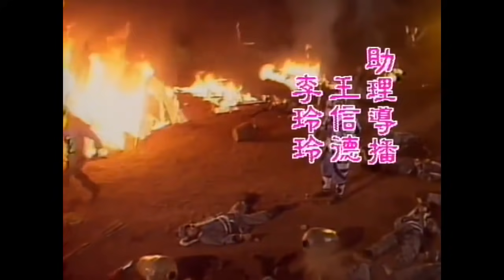Hà Gia Kính/ Kim Siêu Quần trong phim Nữa Cõi Sơn Hà 1988 tập 9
NỮA CÕI SƠN HÀ
Tiếng Trung : 八千里路雲和月
Tiếng Anh : Eight Thousand Li Of Cloud and Moon
Số tập : 38
Năm sx : 1988
Quốc gia : Hong Kong
Lồng tiếng : USLT

Diễn viên : Hà Gia Kính
Kim Siêu Quần
Phạm Hồng Hiên
Trương Phục kiến
Lăng Ba
Lý Á Minh
Trần Phục Sinh
Cốc Phong